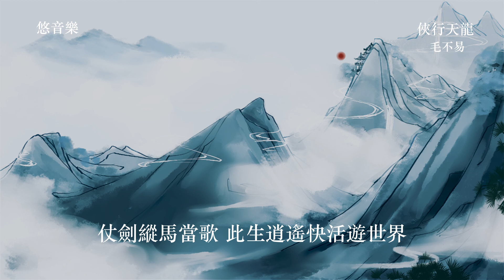毛不易《俠行天龍》【《天龍八部手游華山門派》主題曲 】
《俠行天龍》
作詞：佔逸君
作曲：羅正倫@ S-One音樂/蘇亦承@ S-One音樂
編曲：錢雷

踏千山行過萬水
意闌珊盡興而歸
愛恨跌宕起伏多壯美
沐朝暉待月色皎潔
敵我兵刃相接
不如舉杯敬相聚終有一別

啊遊遍萬里河山
見過這人世間生死悲歡
自古英雄不為豐功偉業
命運當頭寫人字一撇
穿越過是非難涼熱血誰奉陪
少年之行遍於中原荒野
知問心無愧天下之最
有苦也有樂幾番糾葛江湖再會
仁義乃江湖一絕
聽高山寒風凌冽
恩怨呈於前任君翻閱
憑忠膽看年輪更迭
豪情披星戴月
數載日夜無懼這前路艱險

啊遊遍萬里河山
穿越過是非難涼熱血我奉陪
此生心無愧此願無悔
仗劍縱馬當歌
此生逍遙快活遊世界